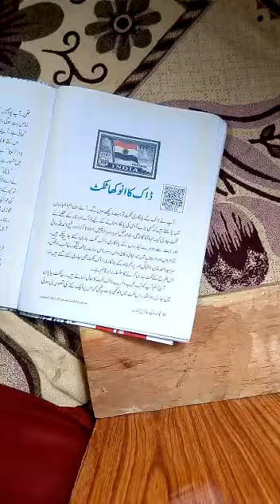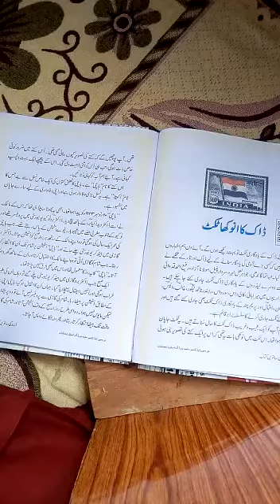ڈاک کا انوکھا ٹکٹ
Lesson delivered by Abdul Qayoom Khowaja Tr B. M. S Lountha